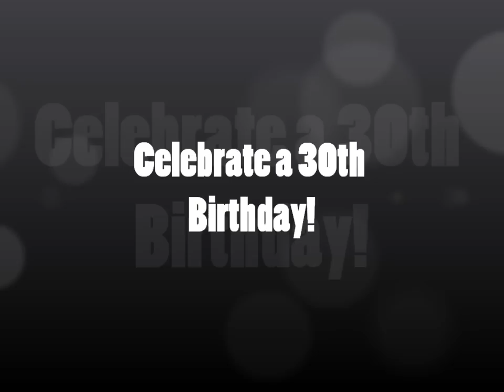Celebrate a 30th Birthday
We are feeling 30th birthday, different older!! Lupita picked on us for surprising! haha!